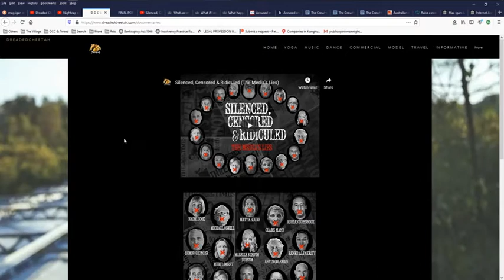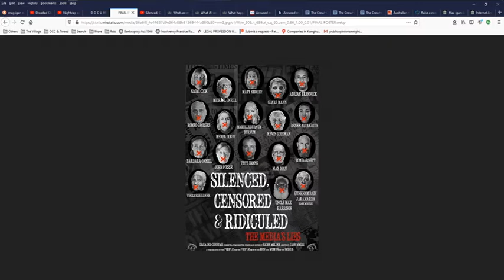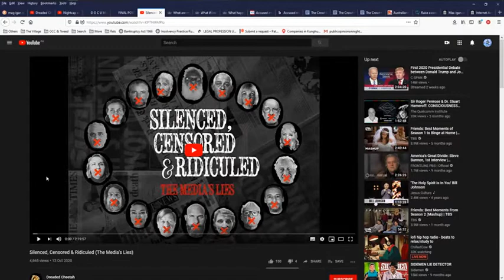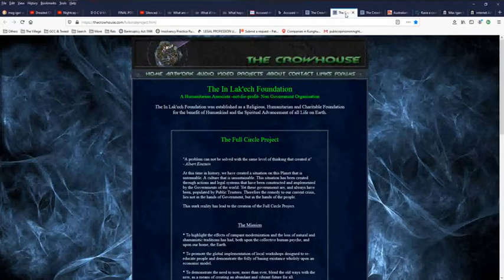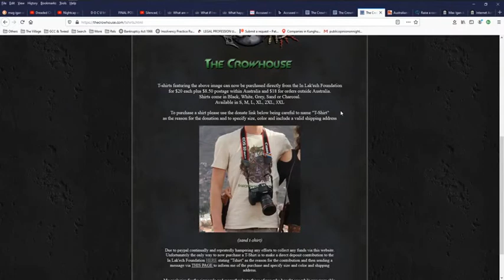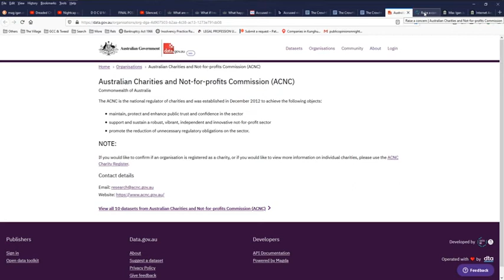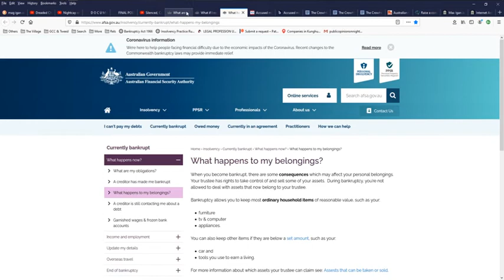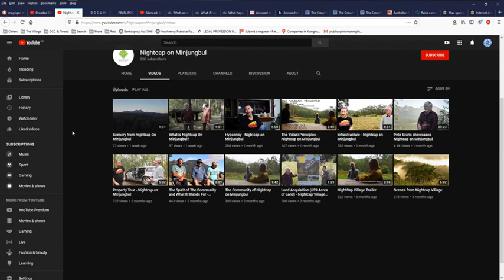Under the Microscope – Adrian AB Brennock, Eamon Lowe, Max Igan